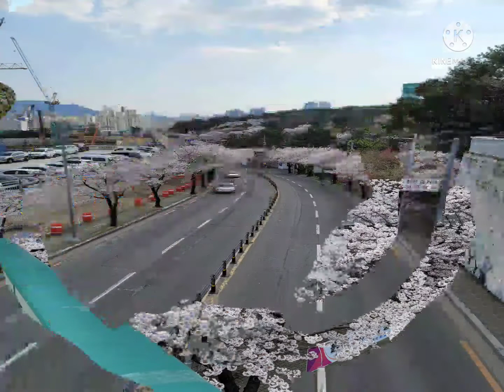꽃은 왜 피는가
산전수전 격고있는 사람들을 위로라도 하듯이 사람들의 마음을 달래고 어루만져주는 봄...